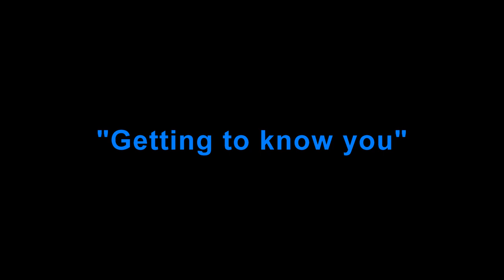Getting to know you - Beer Congregational Church, Devon (Wurlitzer organ)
Me playing "Getting to know you" on the Wurlitzer organ at Beer Congregational Church, Devon.

This is Britain's oldest Wurlitzer organ. The Beer Wurlitzer (opus 956) was the first Wurlitzer theatre pipe organ to opened in the United Kingdom. It was dispatched from the factory in North Tonawanda, USA, on the 1st December 1924. It was originally installed at The Picture House (later Gaumont, then Odeon) in Walsall, Staffordshire. Here the organ opened on the 26th January 1925 with the organist Jack Courtnay.

The 2-manual, 6-rank Style-D Wurlitzer was removed from the cinema in 1955 and then spent two years at a private house in Sedgley. The organ has been located at The Congregational Church in the picturesque fishing village of Beer, in Devon, since 1957.

Upon its installation at the church, all of the percussion, novelty effects, and second touch was disposed of. Friends of Beer Wurlitzer was founded in September 2009 to raise funds to refurbish and improve the instrument. Since then, we have raised (and spent) thousands upon thousands of pounds on repairs and improvements.